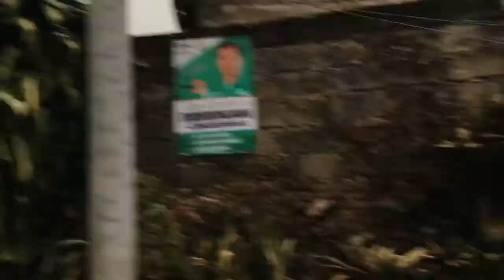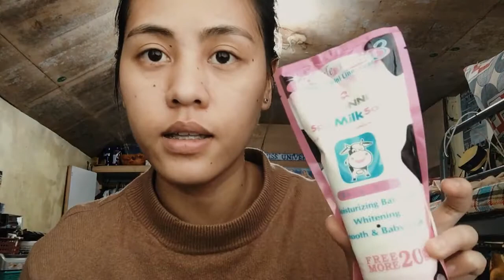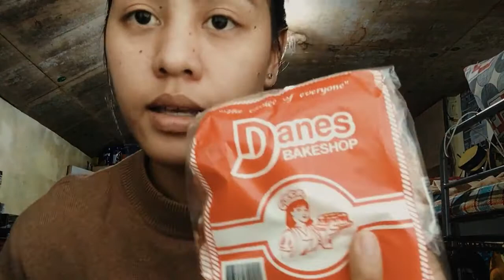VLOG#23 Last day na naman sa Baguio | SteffiRay